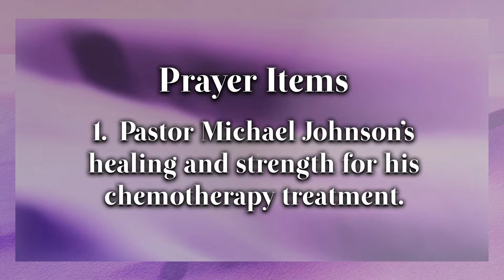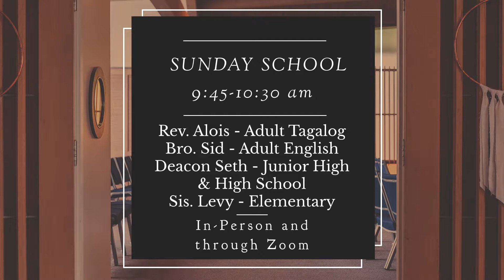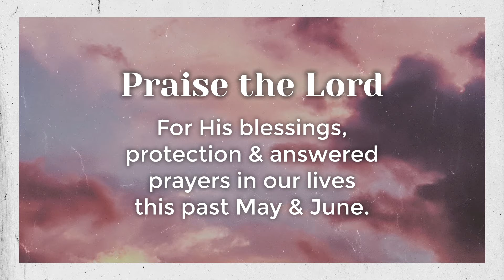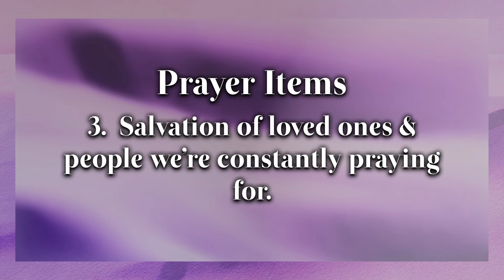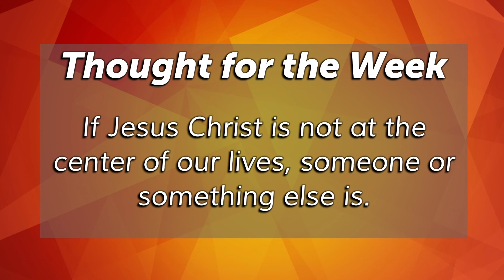"Forgiveness - A Choice or a Commandment?" Part 1 - Wednesday Prayer Meeting | 08/11/21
Deacon Seth Hurley speaks on "Forgiveness - A Choice or a Commandment?", in his meditation for tonight's prayer meeting. The Bible text can be found in Matthew 18:21-35.

0:00 Welcome & Announcements
12:36 Countdown
15:37 Starting Momentarily
16:13 Opening Hymn
20:34 Introduction
22:13 Opening Prayer
23:06 Meditation
46:02 Conclusion
49:15 Final Words
1:00:42 Goodbye & Announcements